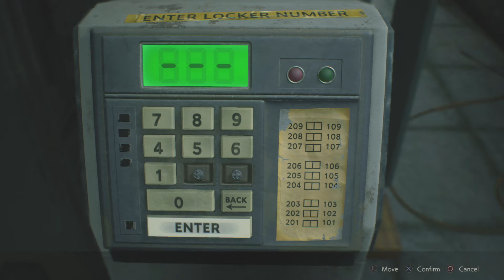RESIDENT EVIL 2 Remake in 4k : Part 2 Leon